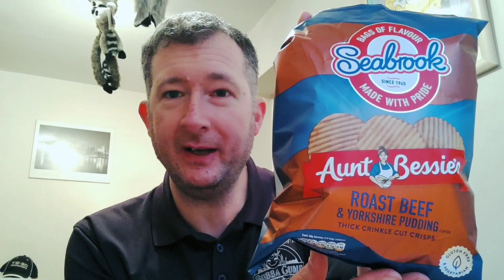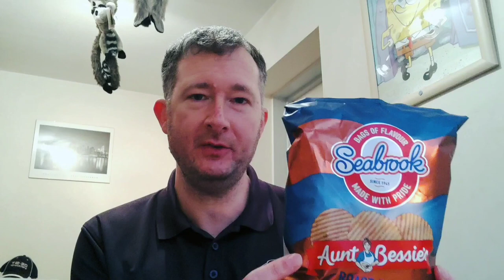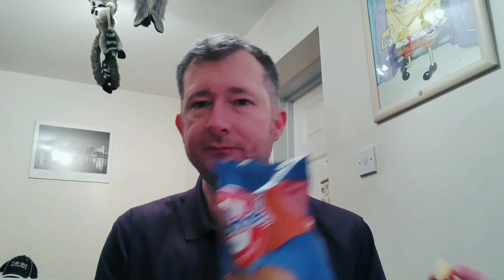Bates Tastes - Episode 4 - Roast Beef and Yorkshire Pudding Crisps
Back to Aunt Bessie after the Jam Roly Poly beer and back to a classic English dinner after the horrible Xmas dinner Mugshot l we have Aunt Bessie's Roast Beef and Yorkshire Pudding flavoured crisps. They sound tasty but are they?